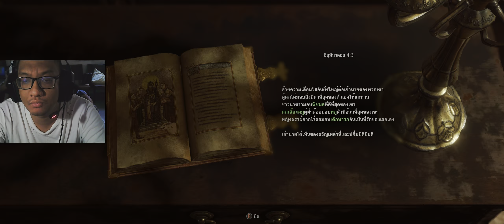เรซิเดนต์อีวิล 4 /Resident Evil 4 Remake Thai Mod - Chapter 2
Resident Evil 4 เป็นการสร้างเกม Resident Evil 4 ในปีค.ศ. 2005 ขึ้นมาใหม่โดยเกมจะถูกปรับเปลี่ยนให้กลายเป็นเกมแนวสยองขวัญเอาตัวรอดระดับแนวหน้าของปีค.ศ. 2023 ซึ่งตัวเกมใหม่นี้จะยังคงรักษาหัวใจหลักของเกมต้นฉบับไว้ในขณะที่ระบบเล่นเกมจะได้รับการแก้ไขให้ทันสมัยยิ่งขึ้นพร้อมกับการนำเสนองานภาพด้วยกราฟิกยุคใหม่และเนื้อเรื่องที่ผ่านการตีความใหม่ทำให้เกมนี้เป็นเกมแนวสยองขวัญเอาตัวรอดเกมล่าสุดที่นำพาความเป็นและความตาย ความสยองและคลื่นอารมณ์มาบรรจบกัน